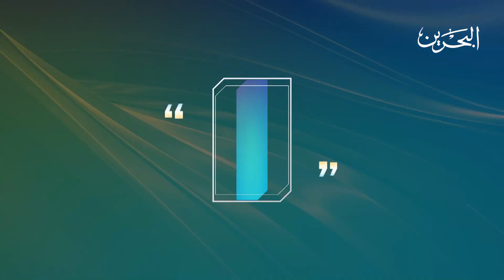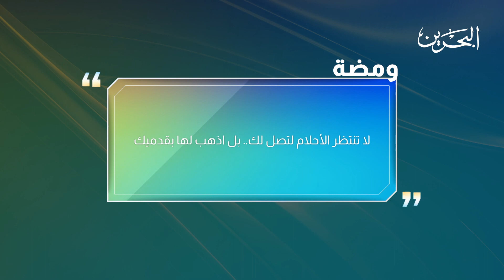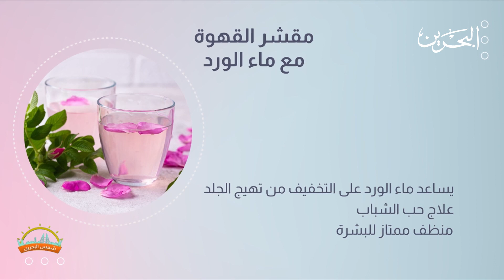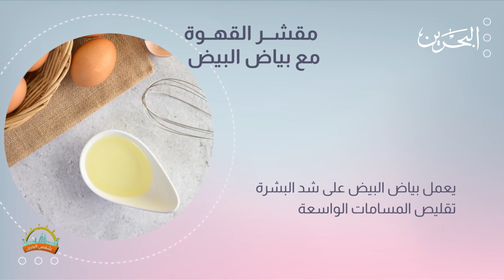شمس البحرين |7-7-2021